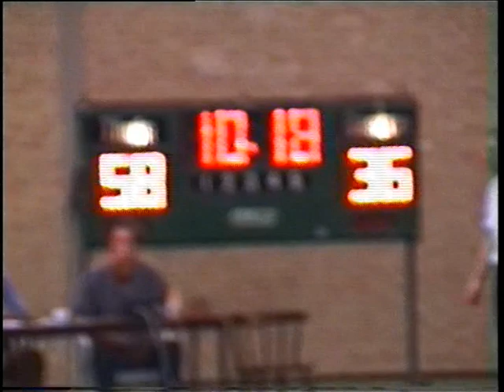Basketball wedstrijd DAS JJ1 - Den Helder JJ1, 29-5-99.mpg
Game 2 van de best of 3 voor het Nederlands junioren kampioenschap, na een discutabele game 1 in Den Helder. Met o.a. Bert Zuiderwijk, Vincent Lagendijk, Philip Hess, Daniel Chip Jones, Rafael Haas, Roy Bijster, Ferdy Luydens, Danny Merx, Elvis Pinto-Teixera, Marijn van der Zee, Dave Hoekstra (allen DAS), maar ook o.a. Harvey Blom, Tjoe de Paula, Sjoerd Beentjes, Niek Staal (Den Helder)